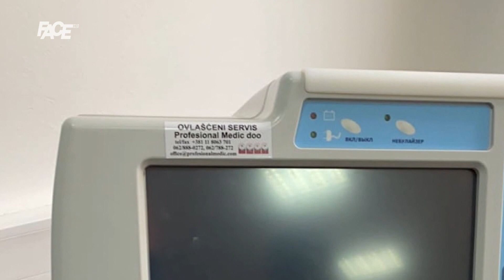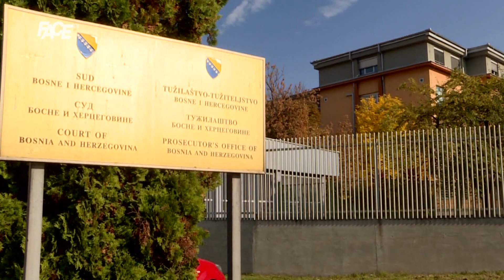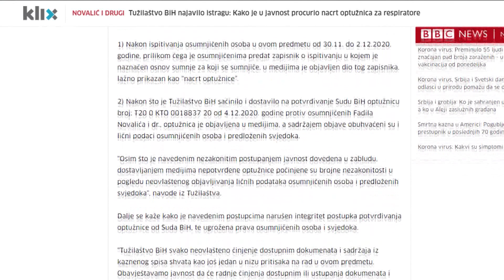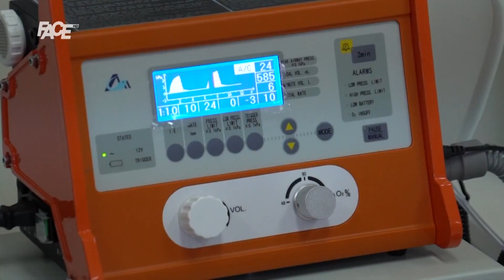KCUS traži još 10 novih, pravih respiratora! KCUS zna da kineski respiratori nisu pravi!